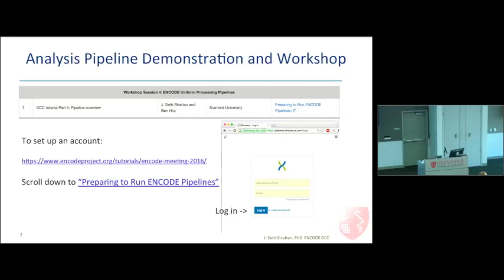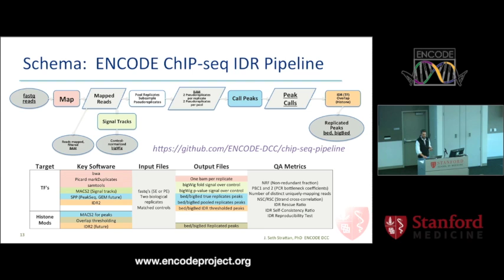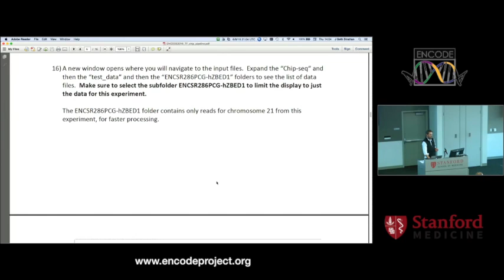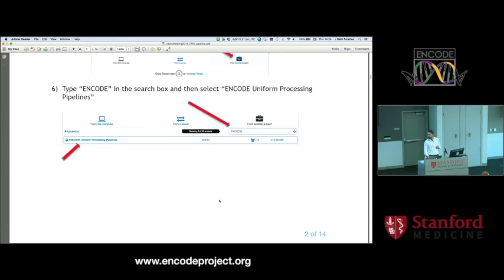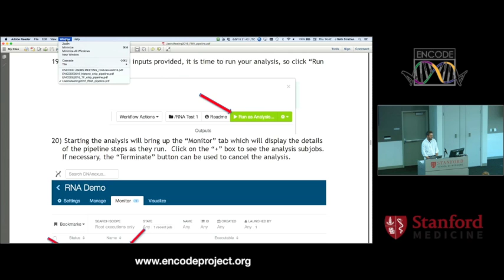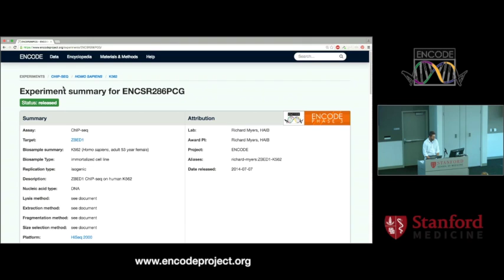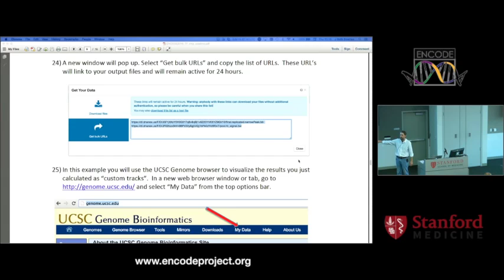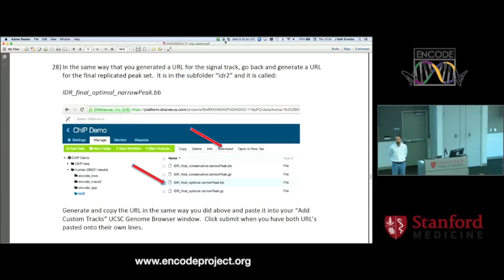DCC tutorial Part II Pipeline overview - J. Seth Strattan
June 9, 2016 - ENCODE 2016: Research Applications and Users Meeting